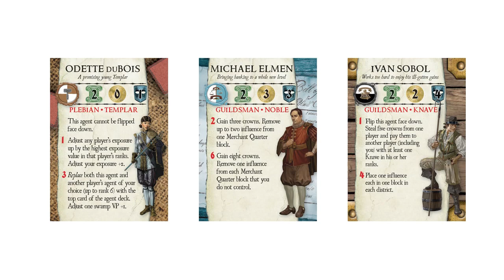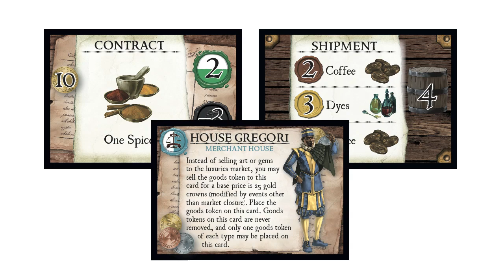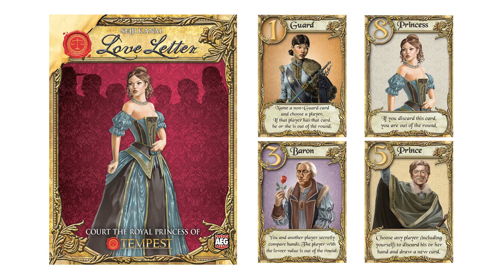The Spiel at Essen 2012 - AEG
AEG's Todd Rowland gives us the scoop on Guildhall, a set collecting game about medieval professions. We also discuss the Tempest series of board games - each game is a stand alone title but it is also part of a shared world and narrative that will evolve over time with each new title and designer.